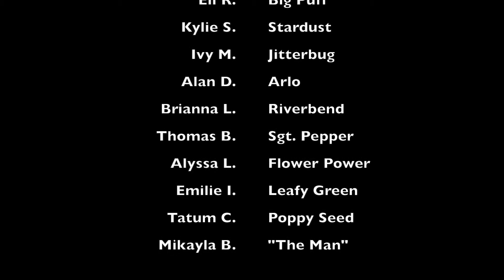GC Youth Fall Retreat 2017 Team Film - Yellow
This is the GC Youth Fall Retreat 17 Team Film submission for the Yellow Team (Woodstock).